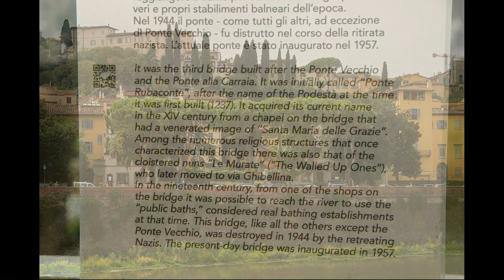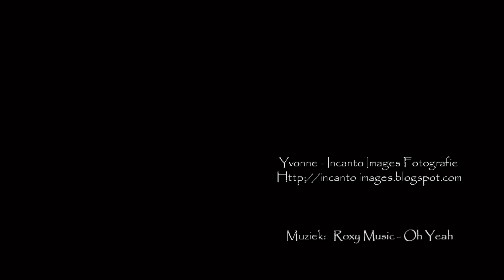Roadtrip Toscane - dag 6 - van Pianoro naar Pienza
Wil je tekst erbij lezen van deze reis, kijk dan op de blog van Incanto Images Fotografie